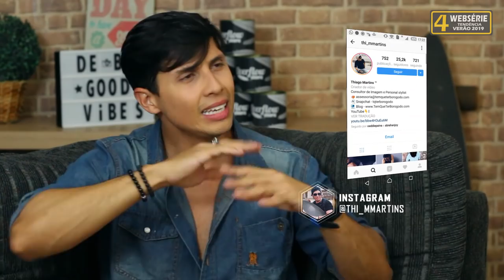Roupa de Homem VERÃO 2019 | FOREVER 21 | Tendências Masculinas Part 1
Roupa de Homem VERÃO  2019 | FOREVER 21 | Tendências Masculinas. Esse é o Primeiro vídeo da 4 WEBSÉRIE aqui do canal sobre Tendência Verão 2019. Então se liga pra ficar por dentro de tudo que vai rolar nesse verão.

De Boa Clube (É um clube gratuito de vantagens)